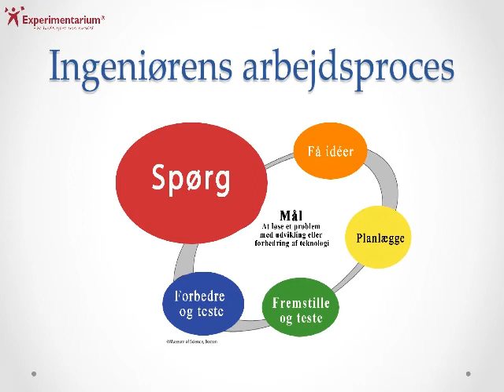Undervisnings forløb - del 1